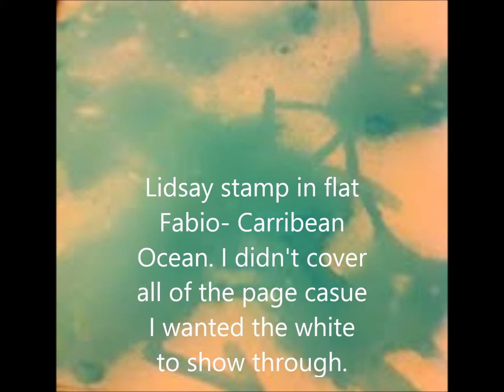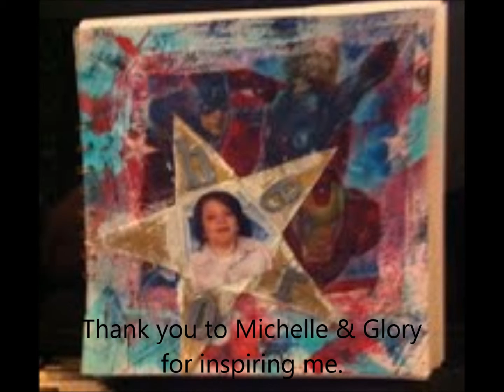The little crafter show - page 1 in my 8x8 mix media book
Here is page 1 of my 8x8 mix media book hope you play along